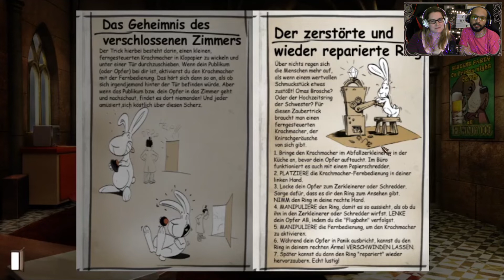GRAY MATTER 13 ~ Im Wohnheim - Let's Play Full Walkthrough & Lösung [Deutsch]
Wir schnüffeln in den Zimmern der Studenten herum, um etwas über sie herauszufinden. Dabei müssen wir auch wieder ein paar Tricks anwenden.